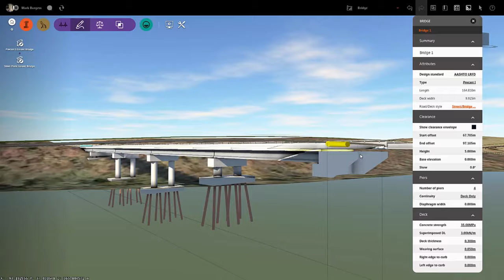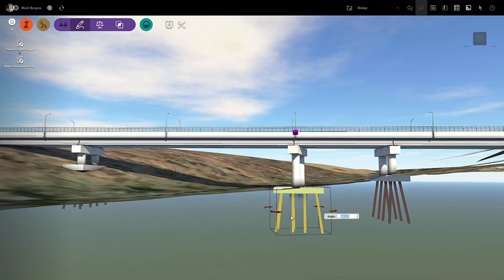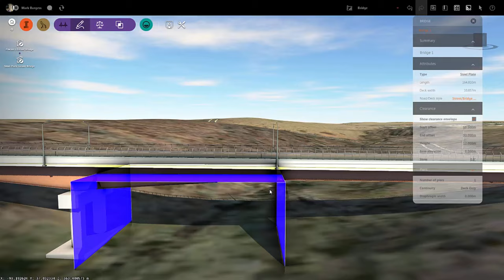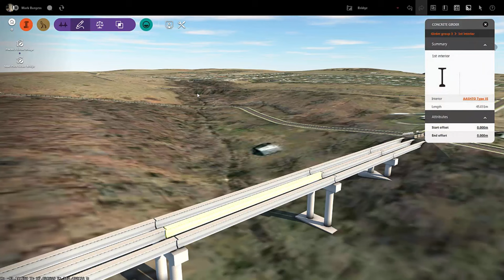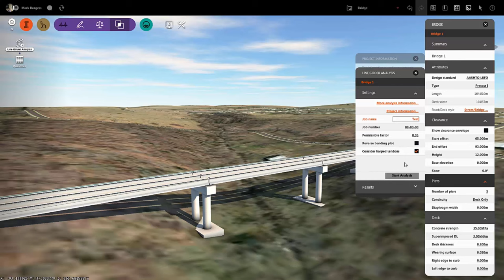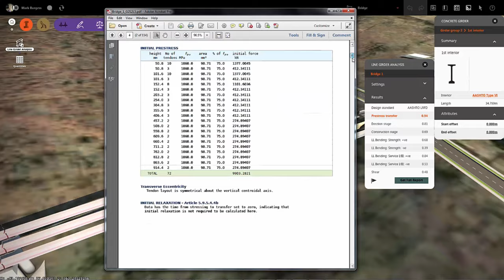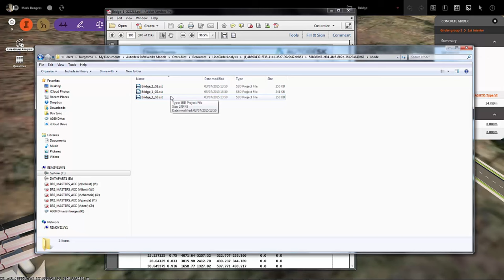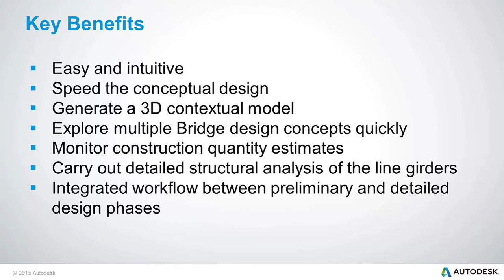An Overview of Bridge Design for InfraWorks 360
Watch this video to get an overview of the vertical application Bridge Design for InfraWorks 360